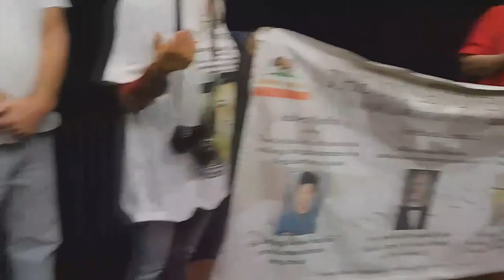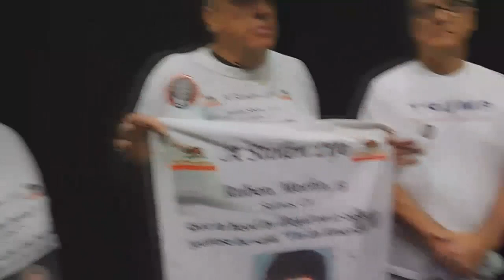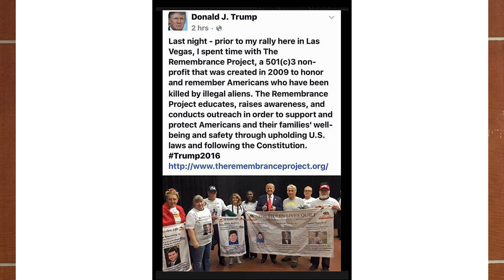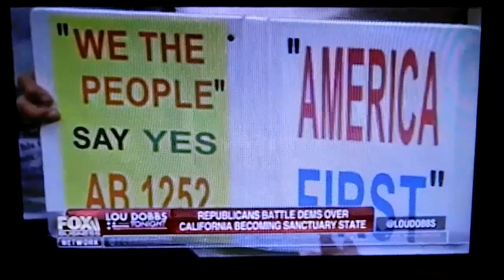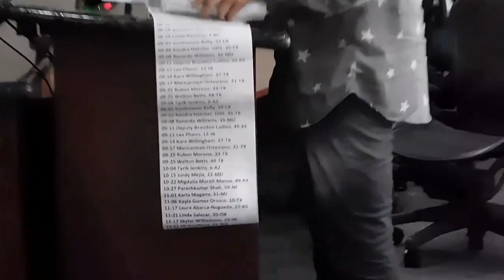Immigration Reform Grassroots in Action - California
Robin Hvidston (We the People Rising) discuss grassroots immigration reform activism in California

This presentation was given at the 2017 Social Contract Writers Workshop in Washington, DC.